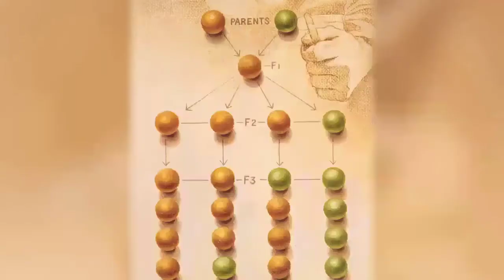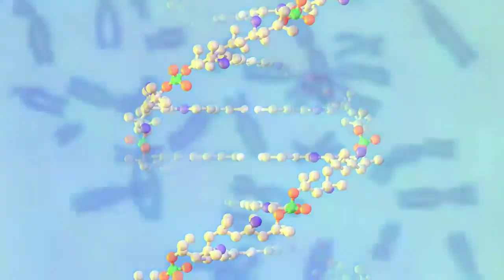Short story about Gregor Mendel.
Gregor Johann Mendel Father of genetic was a scientist, Augustinian friar and abbot of St. Thomas' Abbey in Brno, Margraviate of Moravia. Mendel was born in a German-speaking family in the Silesian part of the Austrian Empire and gained posthumous recognition as the founder of the modern science of genetics.